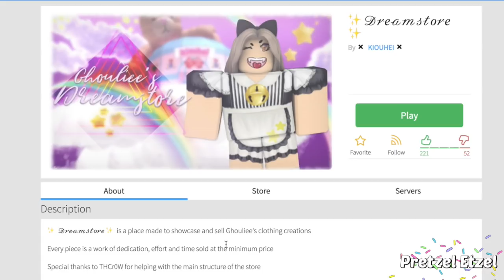35 Pretty Fashion Looks! Girly shopping Spree and Fashion Show!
I went on a Roblox fashion shopping spree at "dreamstore" and made 35 looks from the Roblox designer Ghouliee for my runway!